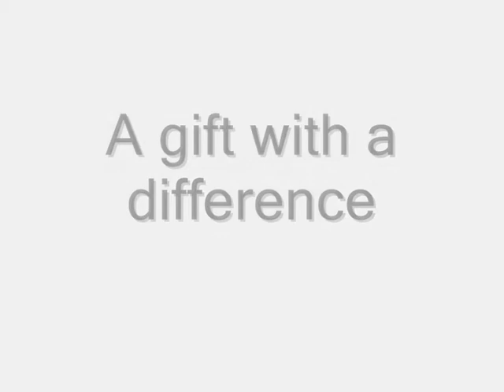Bride and Groom Personalised Frame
A great personalised gift for the Bride and Groom on their wedding day. Celebrate with this beautiful shiny silver plated frame, personalised with the wedding details.

The frame is hinged and the left side has space for the photograph and holds a 4 x 6 inch image. The right side of the frame has space to enter the personalised details, this includes the Bride and Grooms name, the date of the wedding and the location. A perfect way to remember such a special day.